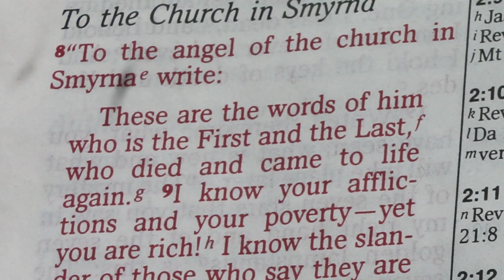The Pretribulation Rapture Debunked Video 5 Gods Wrath and the Bride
This video discusses another pro-pretribulation rapture arguement: That logically, Jesus would not allow His bride (AKA the Church) to go through any part of the tribulation period.